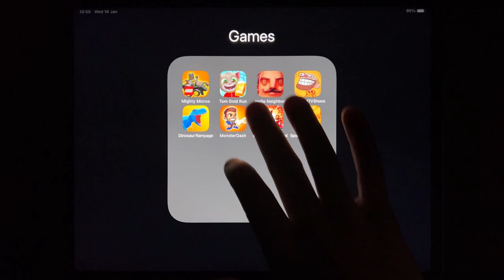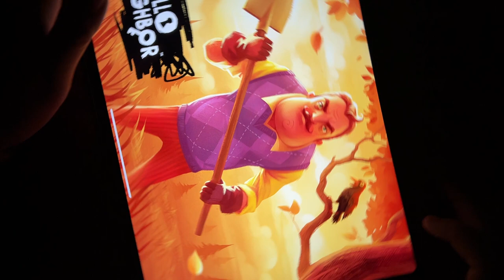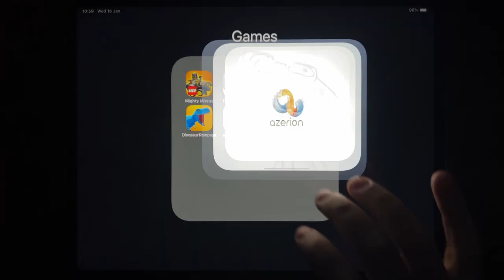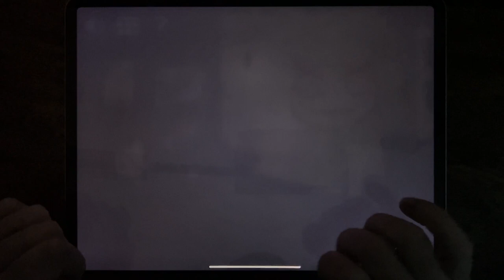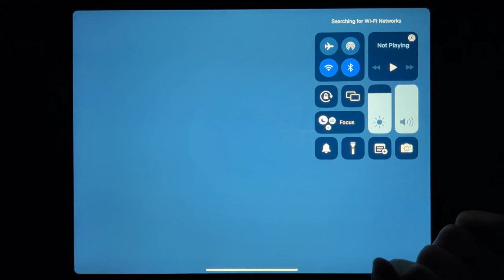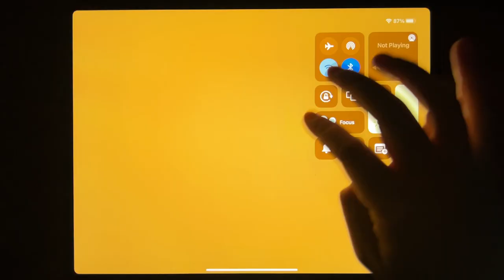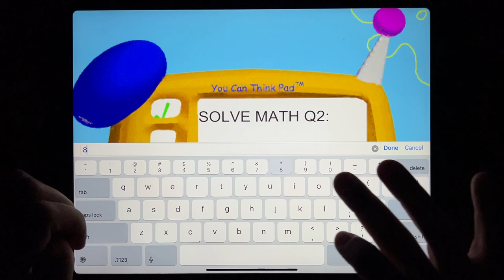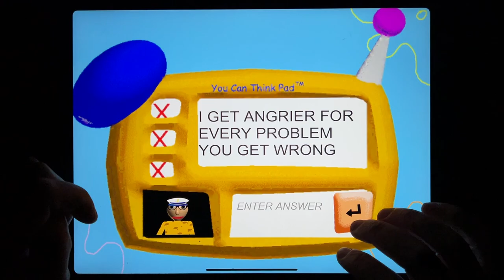LEGO Mighty Micros, Tom Gold Run, Hello Neighbor, Troll Quest TV Shows, Dinosaur Rampage....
LEGO Mighty Micros, Tom Gold Run, Hello Neighbor, Troll Quest TV Shows, Dinosaur Rampage, Monster Dash, Mr Stick: Epic Survival, Sponge Basics